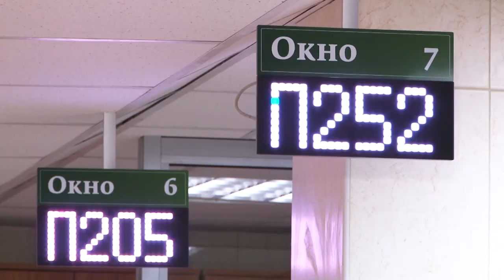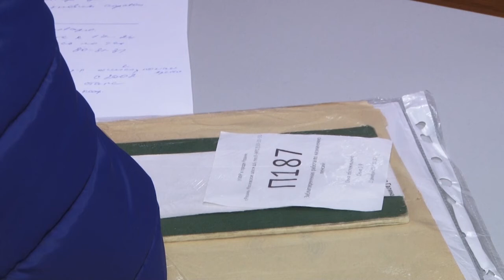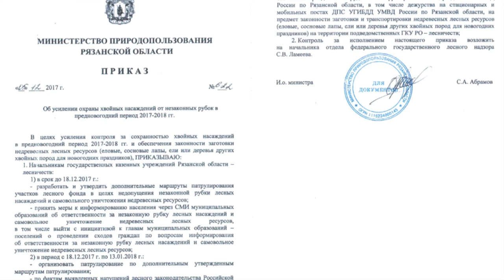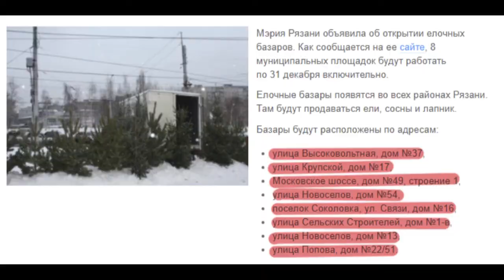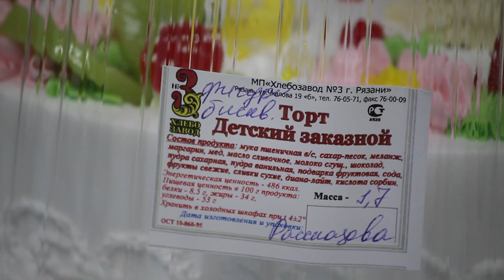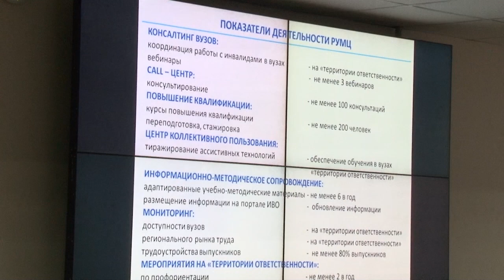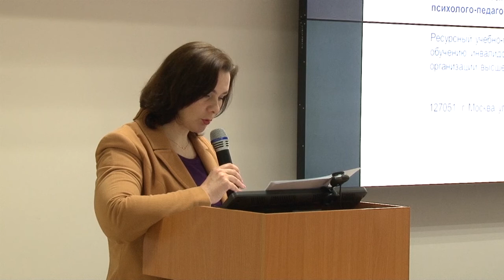День города - новости Рязани 22.12.17